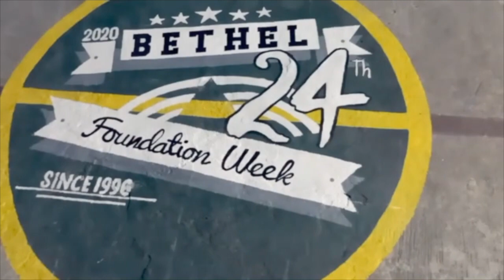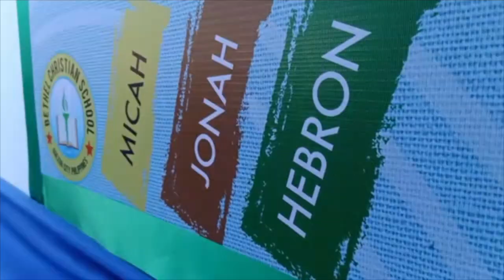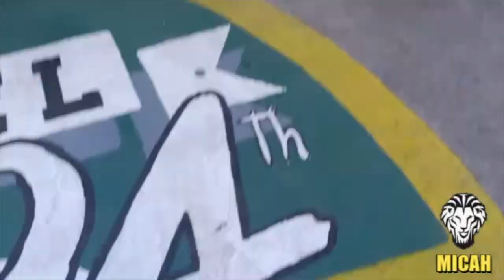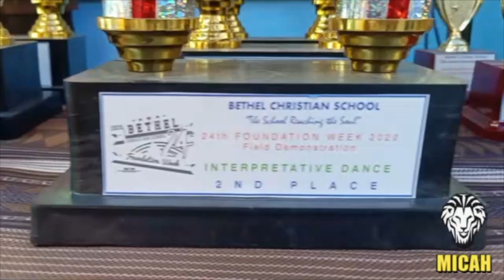Anong Meron Sa Bethel Christian School Ngayon?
Bethe Christian School Foundation Week 2020 makes pupils, students, and parents teachers and administrators really fulfill the dream of being a successful family. Pupils and students recognize and utilize God's gift to them and live a civically responsible, culturally relevant, transnational in outlook, and spiritually mature life. When it comes to education leveraging  is the key. You don't need to stay at home and spend all your time reading textbooks, playing games, and pampering your mind to understand your lessons. Expand your learning opportunity with others to see yourself improving. Learning is not only an activity of the mind but your soul as well.